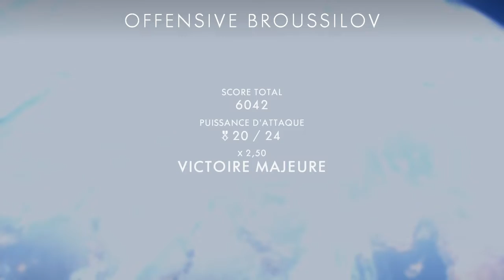BF1 Part1 ftEarTh_Cliche*